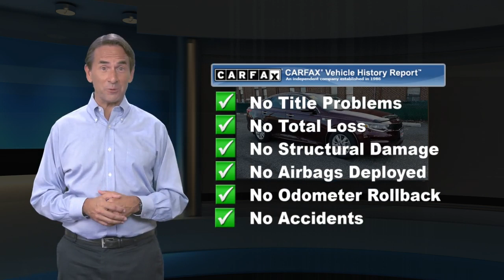Used 2016 Kia Optima LX, Philadelphia, PA 20C1325A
Our One Owner 2016 Kia Optima LX Sedan is ready to impress and shines in Sangria. Fueled by a 2.4 Liter 4 Cylinder that delivers 185hp on command tethered to a durable 6 Speed Automatic transmission for passing authority. Our Front Wheel Drive earns near 37mpg on the highway while exceeding your expectations with a bold attitude, a gloss black grille, projector beam headlights, alloy wheels, and chrome exhaust tip.Behind the wheel of our LX, you'll admire the driver-oriented design with elegant style and useful innovations. Settle into supportive cloth seats and enjoy amenities such as remote keyless entry, 8-way driver's seat adjustment with lumbar support, a rearview camera display, and power windows/locks. Enjoy staying connected via Bluetooth and listening to your favorite tunes on a great sound system with steering wheel mounted controls, available satellite radio, and auxiliary input.Our Kia Optima has received top safety scores with its excellent engineering and features such as four-wheel anti-lock disc brakes, traction and stability control, side airbags and side curtain airbags. Offering driving excitement, security, style and so much more...your Optima awaits! Certification $2195. Value

[RLVID:6229:d1c6f6f347f8ce02:6be19739c6ec1a2d:1]